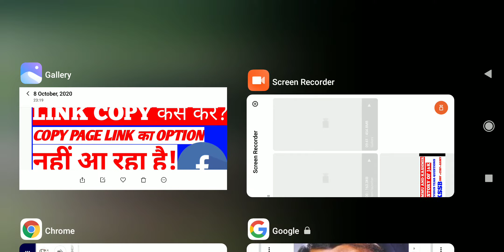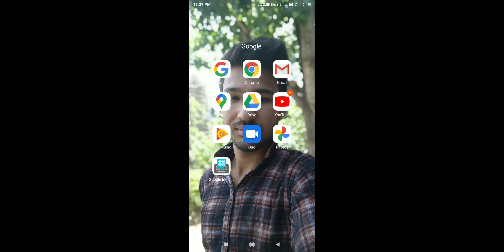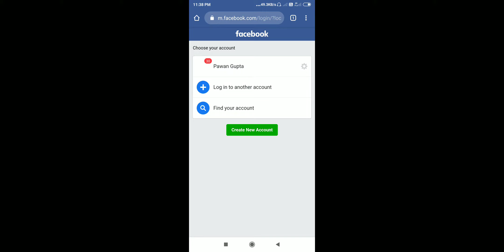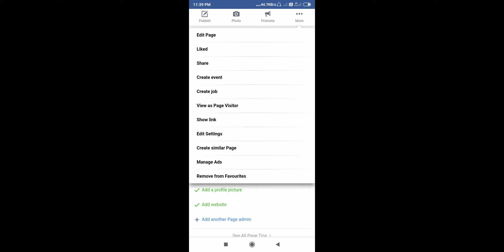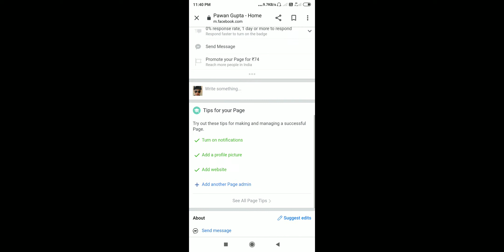HOW TO COPY AND SHARE NEW FACEBOOK PAGE LINK IN HINDI !! Facebook page ka link kaise copy kare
Facebook page ka Link kaise copy kare,
How to share facebook page link,
New facebook page ka Link kaise copy kare,
Facebook page ka Link kaise copy aur share kare,